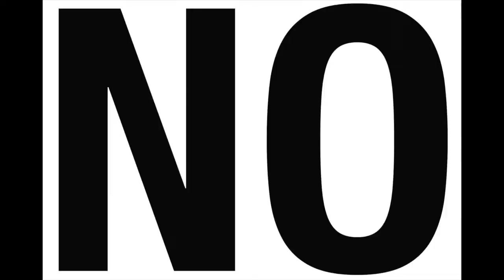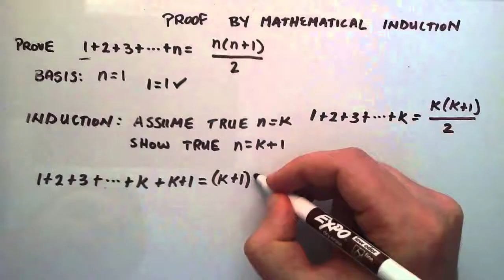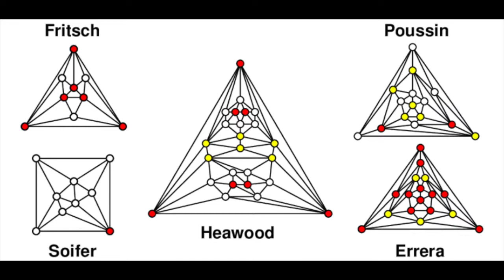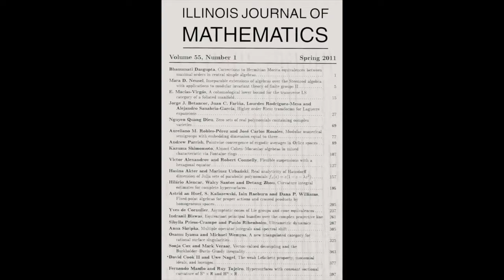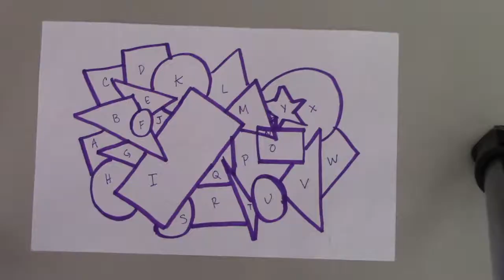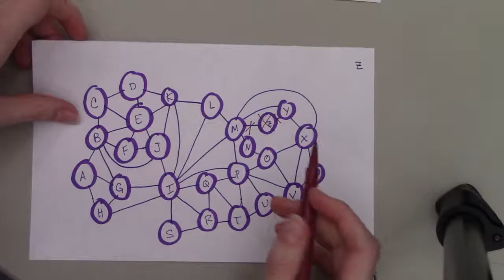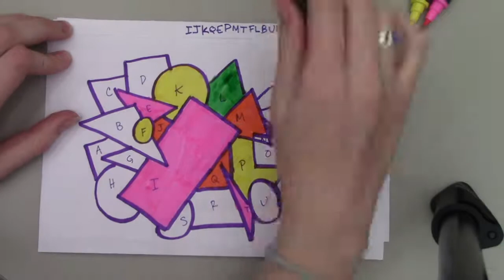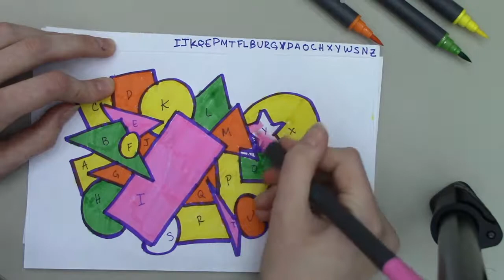the Four Color Theorem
Ben Neville, Teddy Bostley, Maddie McCain, Belle Haugh, and Shawn Ma